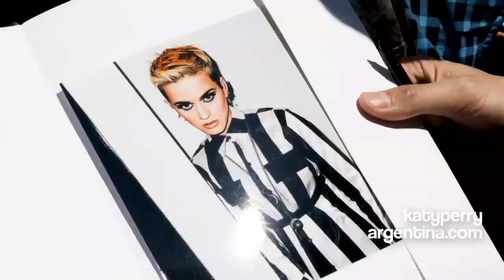Katy Perry and her Mom frocks Paris (Exclusive BTS - Xfinity)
Katy takes her mom to the Chanel Couture Show.